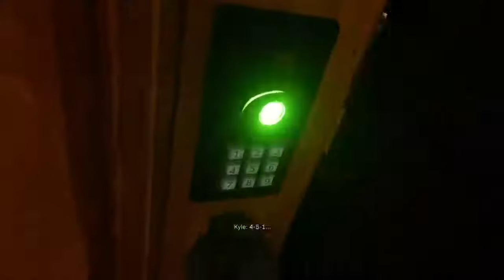Call Of duty Modern Warfare_Best Moment Campaign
The stakes have never been higher as players take on the role of lethal Tier One operators in a heart-racing saga that will affect the global balance of power. Call of Duty®: Modern Warfare® engulfs fans in an incredibly raw, gritty, provocative narrative that brings unrivaled intensity and shines a light on the changing nature of modern war. Developed by the studio that started it all, Infinity Ward delivers an epic reimagining of the iconic Modern Warfare series from the ground up. In the visceral and dramatic single-player story campaign, Call of Duty: Modern Warfare pushes boundaries and breaks rules the way only Modern Warfare can. Players will engage in breathtaking covert operations alongside a diverse cast of international special forces throughout iconic European cities and volatile expanses of the Middle East. And the story doesn’t end there. In Call of Duty: Modern Warfare, players will be thrust into an immersive narrative spanning the entire game. Players can experience the ultimate online playground with classic multiplayer or squad-up and play cooperatively in a collection of elite operations, accessible to all skill levels.